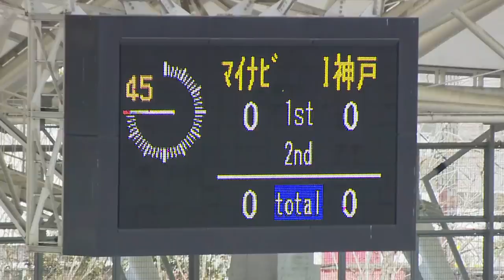【公式】第2節フルマッチ：マイナビvsＩ神戸 2019プレナスなでしこリーグ1部 2019/3/24 ユアスタ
2019年3月24日（日）に行われた2019プレナスなでしこリーグ1部 第2節　マイナビvsＩ神戸のフルマッチです。

マイナビ 0-0 Ｉ神戸

マイナビベガルタ仙台レディース
監督 辛島　啓珠
■スタメン
GK 21 池尻　凪沙
DF 25 奥川　千沙
DF 5 坂井　優紀
DF 6 奈良　美沙季
DF 22 万屋　美穂
MF 11 安本　紗和子 (Cap.)
MF 23 樫本　芹菜
MF 26 松井　彩乃
MF 15 宮本　華乃　61▼
FW 20 白木　星
FW 10 浜田　遥　67▼
■サブ
GK 1 齊藤　彩佳
DF 2 北原　佳奈
MF 27 三橋　眞奈
MF 24 佐藤　瑞夏
MF 9 小野　瞳　61▲
FW 17 武田　菜々子
FW 14 有町　紗央里　67▲

監督 鈴木　俊
■スタメン
GK 1 武仲　麗依
DF 11 髙瀬　愛実
DF 5 三宅　史織
DF 15 羽座　妃粋
DF 19 牛島　理子
MF 8 杉田　妃和
MF 7 中島　依美 (Cap.)
MF 28 八坂　芽依　60▼
MF 17 イ　ミナ
MF 10 岩渕　真奈　78▼
FW 18 河野　朱里　55▼
■サブ
GK 21 スタンボー　華
DF 16 三浦　紗津紀
DF 3 鮫島　彩
MF 6 伊藤　美紀
MF 13 仲田　歩夢　78▲
MF 9 増矢　理花　60▲
FW 14 京川　舞　55▲